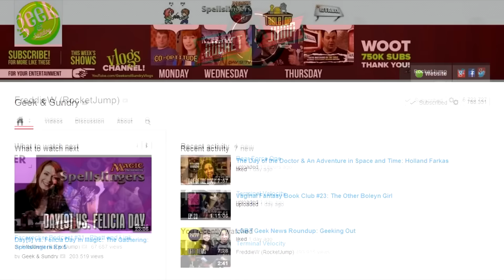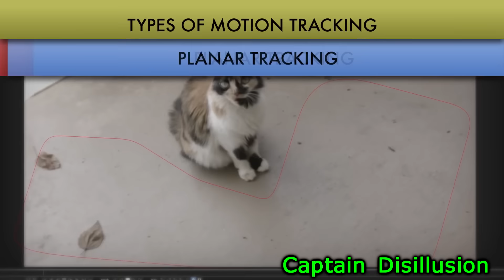שווים הצצה - עונה 2 - פרק 2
ביקשתם? קיבלתם! שווים הצצה חוזרת בעונה חדשה ולכן גם השבוע אנחנו ממליצים לכם על ערוצי יוטיוב ששווים בעינינו את הסאב שלכם, מהארץ ומחו"ל.
צפייה מהנה :)

אם גם אתם רוצים להמליץ לנו על ערוץ, שלחו לנו לינק ותאור קצר בתגובה לסרטון למטה.

הכתובת לשליחת דואר לפינת גולשים שלנו:
מיקוד 6121601